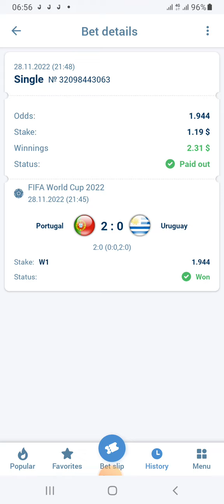Hambalyo shadeni shalay won